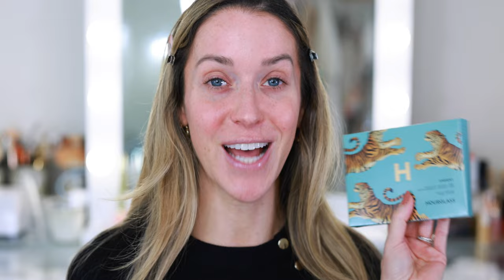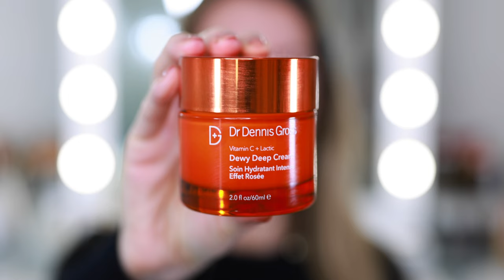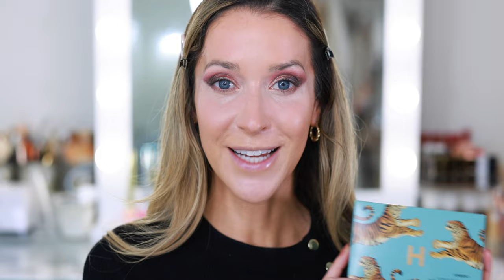NEW MAKEUP AT SEPHORA! HOURGLASS HOLIDAY, PAT MCGRATH LABS MOONLIT SEDUCTION, HUDA BEAUTY CONCEALER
Today, I'm getting ready for the day while testing new makeup at Sephora including the new Hourglass Ambient Lighting Edit Unlocked palette, Pat McGrath Labs Moonlit Seduction and Huda Beauty concealer. I hope you enjoy hearing my thoughts on these products and watching the tutorial! xx